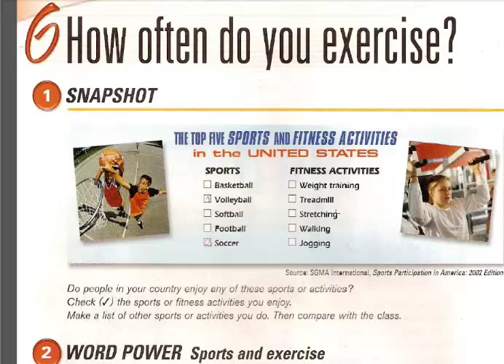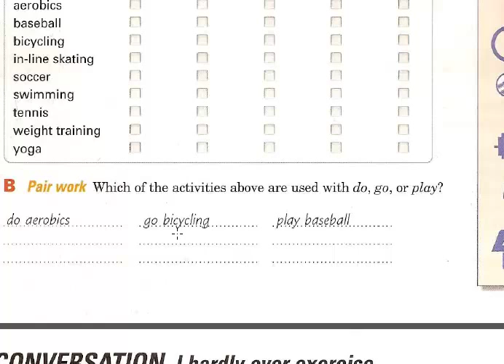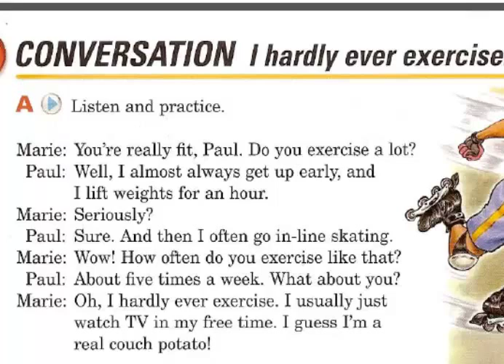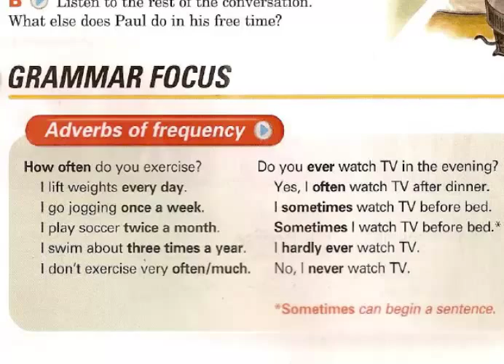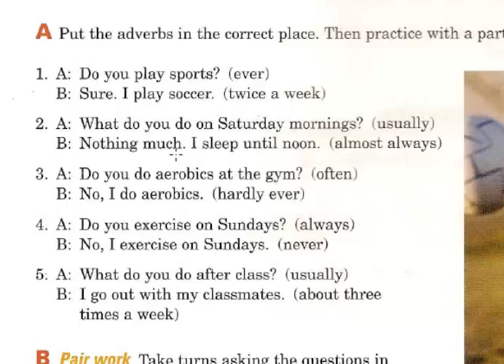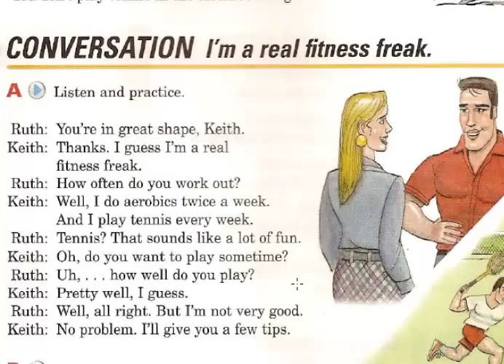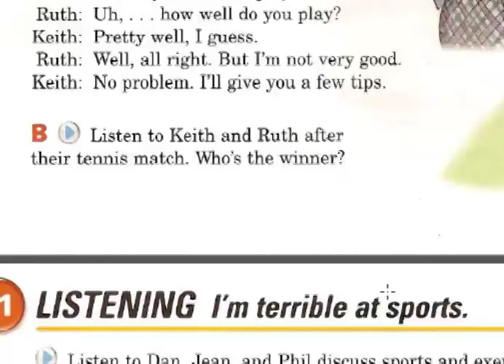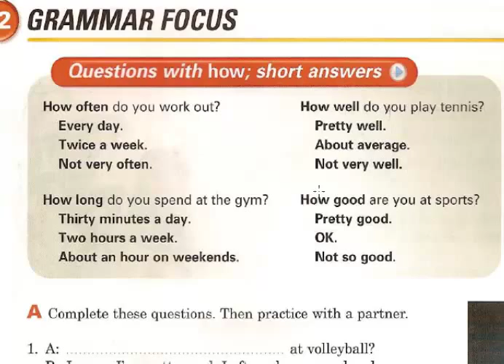Interchange 1 - Unit 6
Interchange third edition level 1 Unit 6
How often do you exercise?